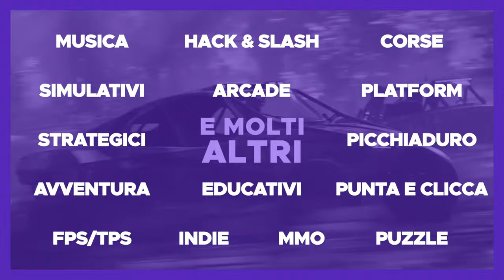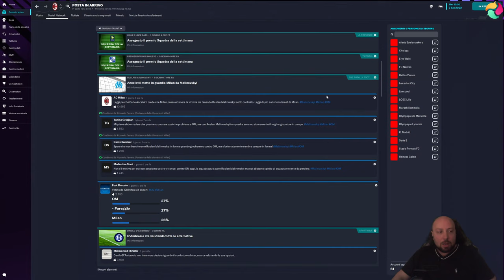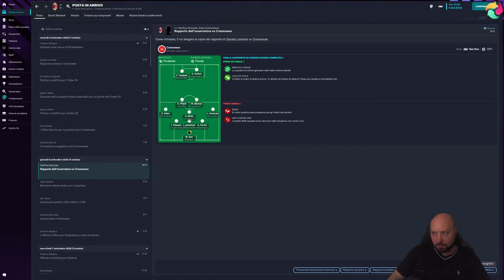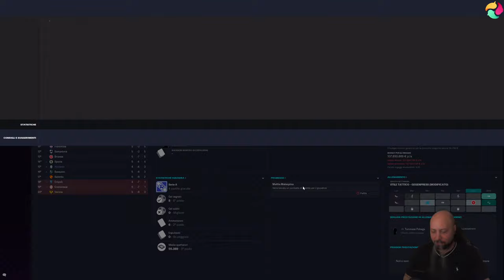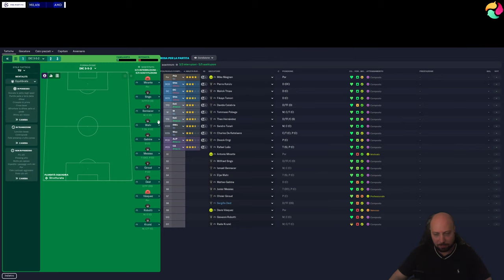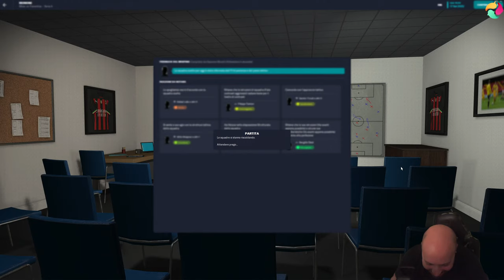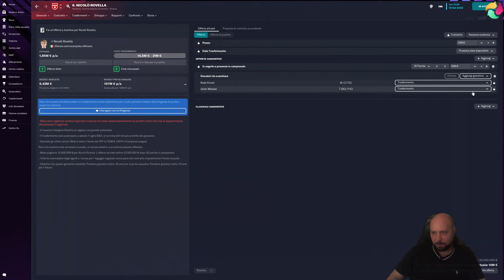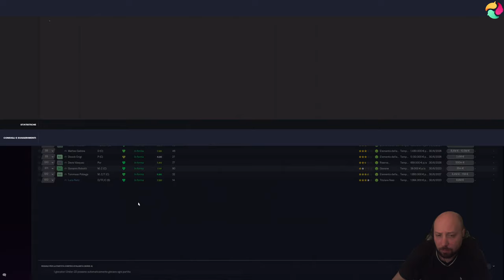ELYE WAHI WELCOME TO AC MILAN ► Football Manager 23 Multiplayer ITA